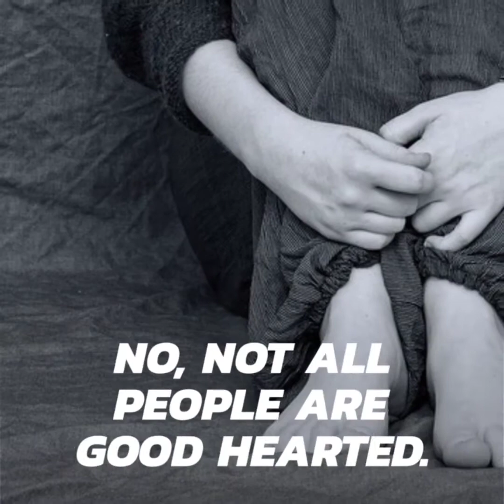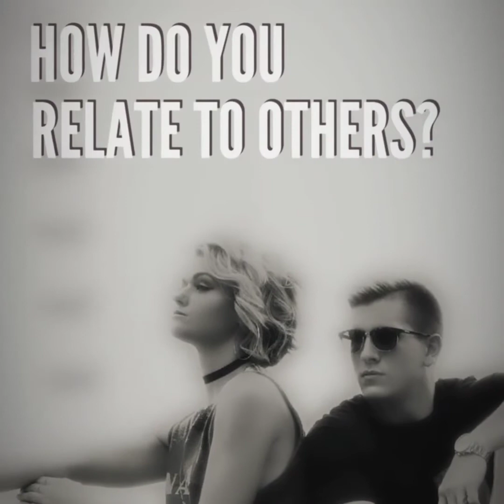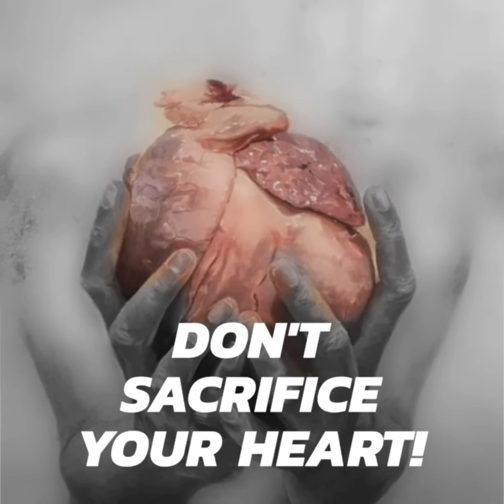BE AWARE OF TOXIC PEOPLE!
✴️TOXIC, ABUSIVE PEOPLE
 Understanding our behaviour in relation to others, the world, and the different situations we are facing, allows us to become aware of the inner patterns that trap us and do not allow us to flourish. We are on this Earth to become the best of us, not slaves and victims of toxic abusive people.

🎐 ABOUT ME AND THIS YOUTUBE CHANNEL
Following the way of the Solitary Buddha I share path and insights. (See "about" at my
May we all be blessed with awareness. 🙌

💮 IMAGE
The heart, by Carolina Gutierrez